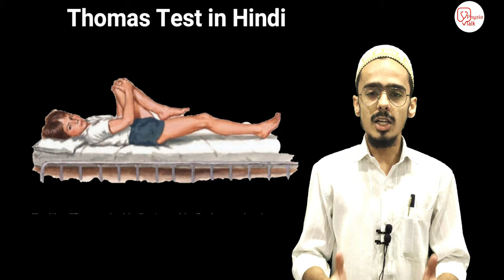Thomas Test for Hip Flexors | thomas test hip flexion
Best Digital Marketing Company in India = ( Media partner)